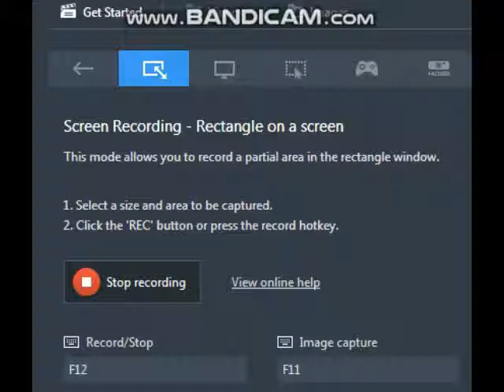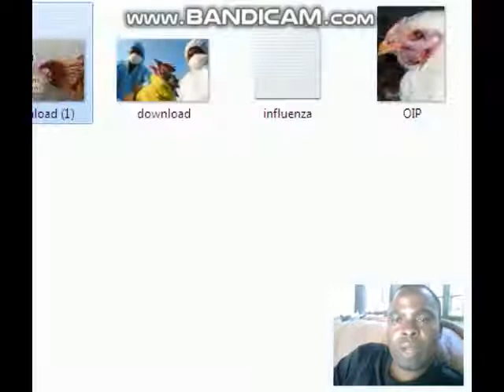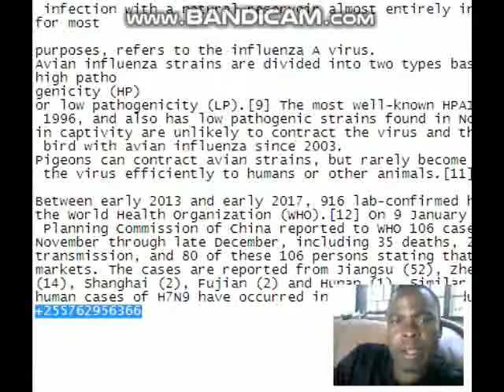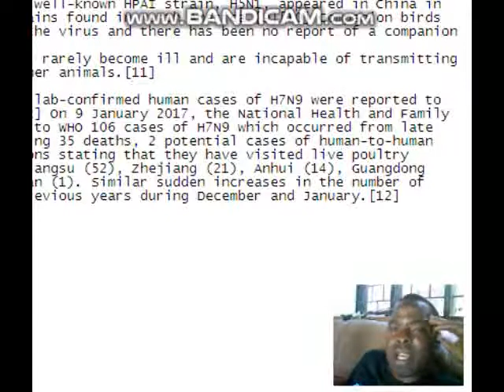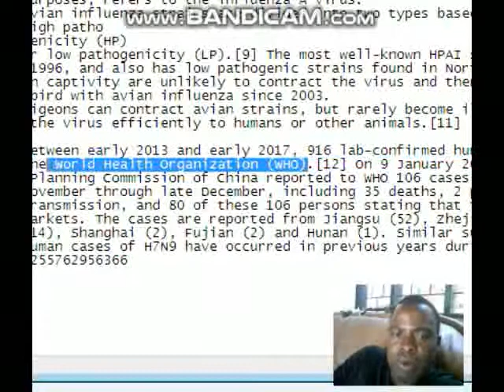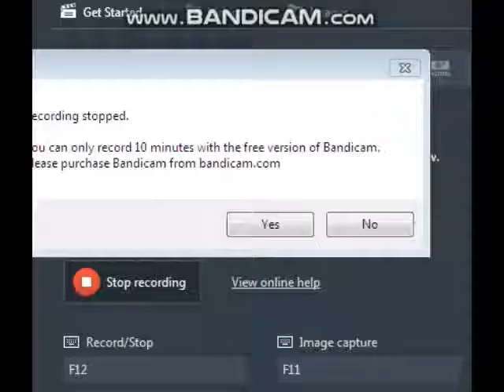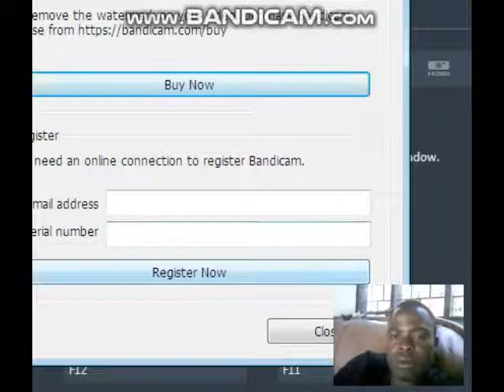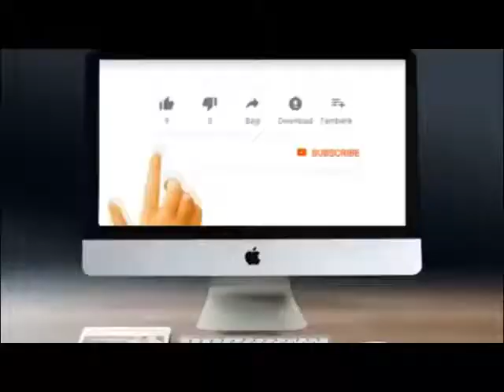UGONJWA WA KUKU WA FLU NI BALAA